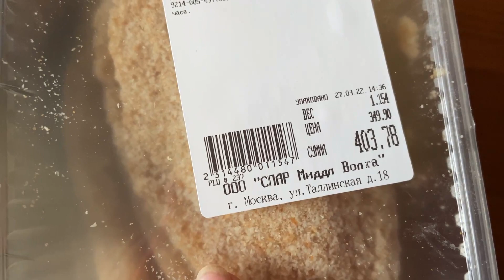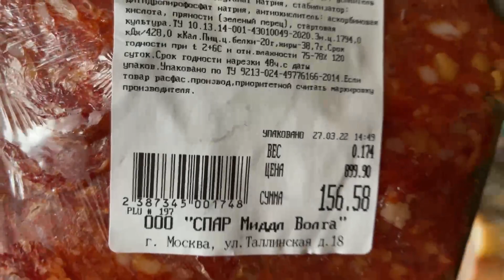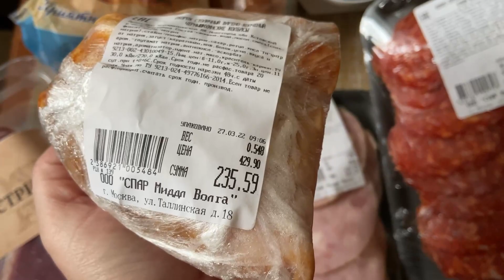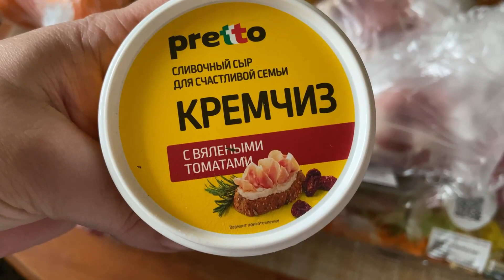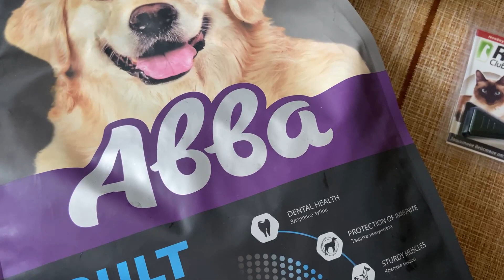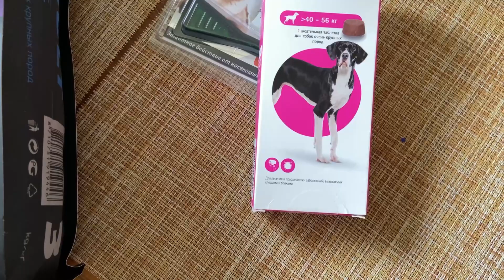ВОРУЮТ БОНУСЫ С КАРТЫ/ Обзор закупки продуктов/ Воскресный гриль ужин